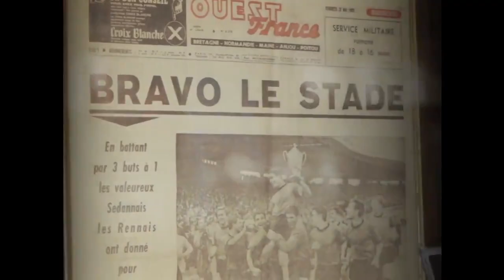𝗔𝗨 𝗙𝗘𝗥 𝗥𝗢𝗨𝗚𝗘 (le film de 120 ans de passion)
À l’occasion du 120e anniversaire du Stade Rennais F.C. , nous allons plonger dans les souvenirs du club, formidable étendard du football breton. À travers dix semaines de célébration, nous allons honorer ses bâtisseurs d’hier et d’aujourd’hui ; nous allons comprendre pourquoi il habite chacun d’entre nous. Le Stade Rennais F.C. est une grande institution mêlant héritage, traditions et ambitions. Elle continue de briller depuis 120 ans grâce à votre soutien qui transcende les différences et les générations. Cet anniversaire, peuple rennais, c’est avant tout le vôtre ❤️🖤

Dans le cadre de la campagne des 120 ans cette année, le Stade rennais vient dévoiler la bande-annonce du film « Au Fer Rouge ». Ce film retraçant 120 ans d’histoire du club sera diffusé du 10 au 16 novembre prochains au cinéma Arvor, 11 rue de Châtillon. Une avant-première sera organisée le 9 novembre à 20h, avant plusieurs autres séances, pour lesquelles les abonnés de la saison en cours auront droit à un tarif préférentiel de 6 euros ❤️🖤

Le programme des séances :
- mercredi 10 novembre à 20h15
- jeudi 11 novembre à 18h30
- vendredi 12 novembre à 18h30
- samedi 13 novembre à 18h30
- dimanche 14 novembre à 11h00 et 18h30
- lundi 15 novembre à 20h15
- mardi 16 novembre à 20h15